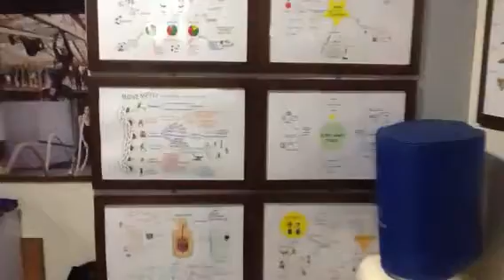FMA Fitness - Inside tour